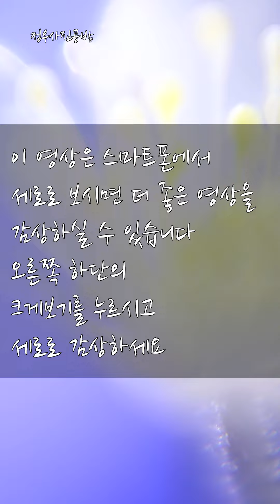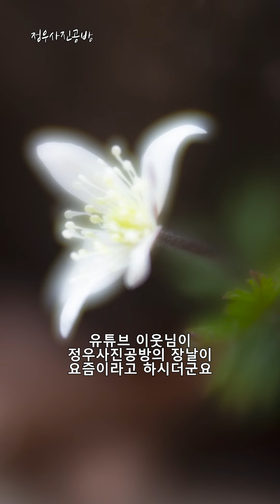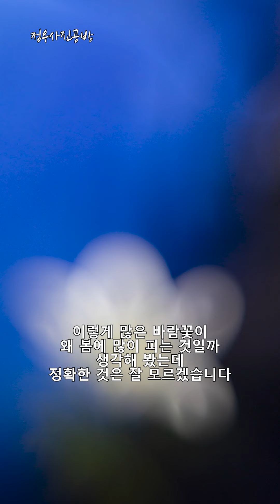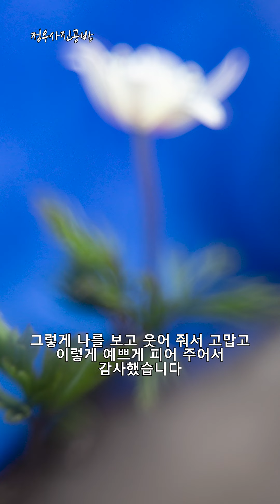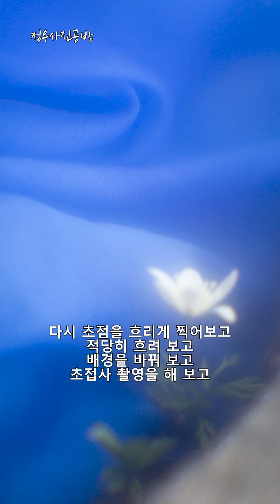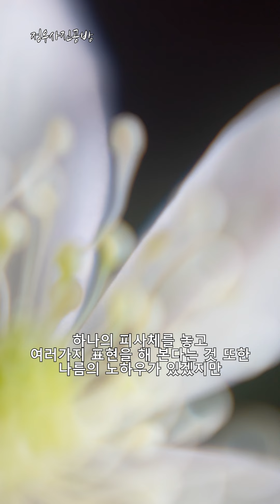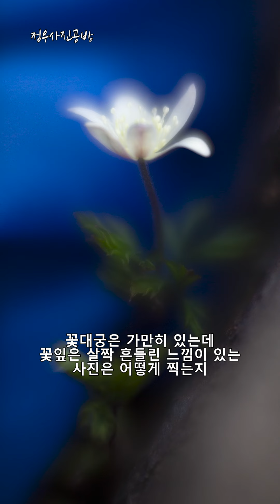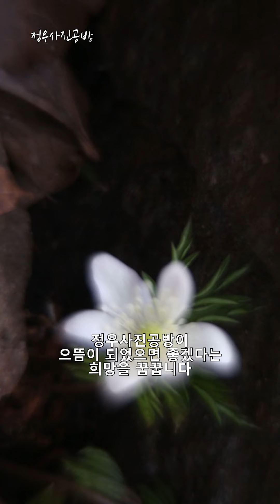들바람꽃l봄꽃야생화l회화적사진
이 영상은 세로영상입니다
스마트폰에서 오른쪽 아래 크게보기를 클릭하시면
더 멋진 세로 영상을 보실 수 있습니다

안녕하세요 정우사진공방입니다.
날씨가 풀리는 것에 따라 봄꽃들이 우후죽순 피어납니다. 아래지방에서부터 올라온 화신은 이제 전국적으로 자리를 잡은 모양입니다. 여기저기 둘러봐도 꽃소식입니다. 겨우내 봄꽃을 기다려 왔으니 제겐 정말로 행복한 계절입니다. 유튜브 이웃님이 정우사진공방의 장날이 요즘이라고 하시더군요. 맞아요. 제겐 요즘이 장날입니다. 반가운 마음에 하루하루 일정 짜기가 버거워지고 있습니다. 그래도 가급적이면 무리하지 않는 스케줄로 움직이려고 하고 있습니다. 장날을 오래 누리고 싶어서요.
오늘은 들바람꽃을 만나고 온 이야기입니다. 회화같은 느낌의 야생화사진 감상하시면서 행복한 봄날 들바람꽃 산책을 시작하겠습니다.